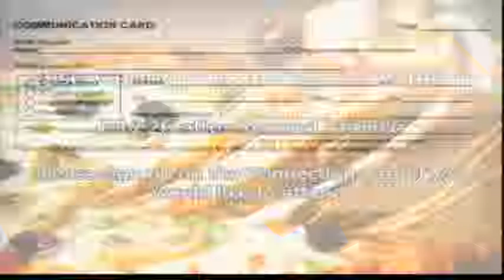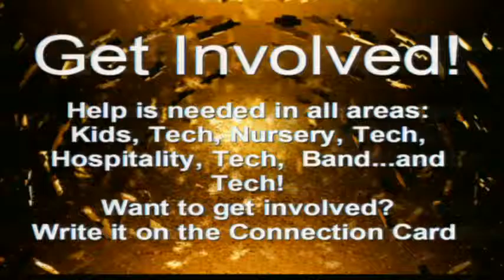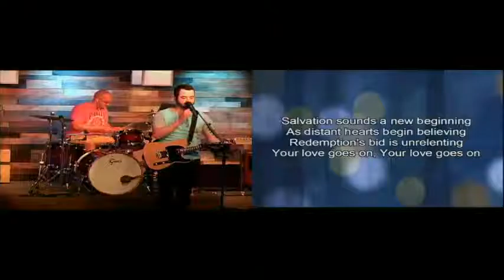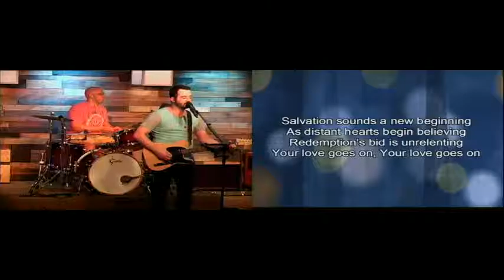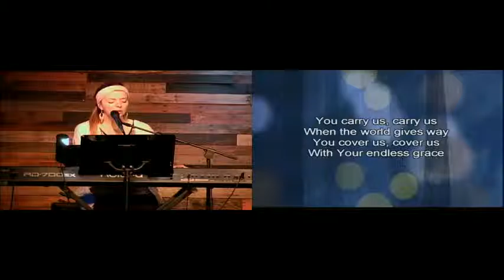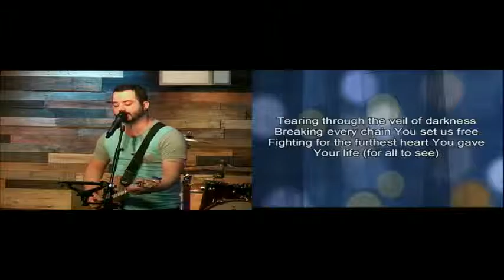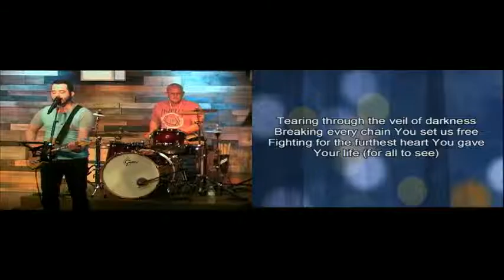Samson: "When Strong Men Are Weak" (July 5 2015)